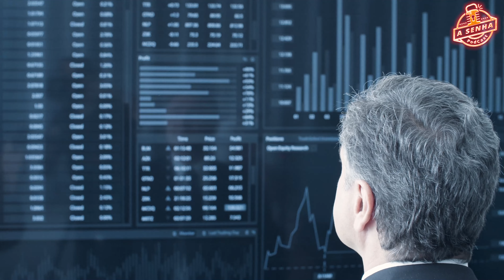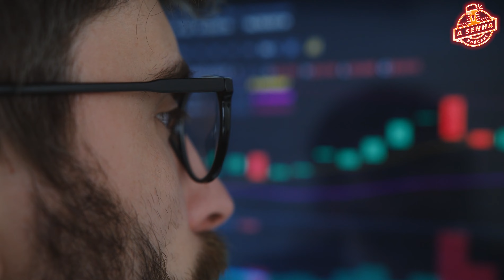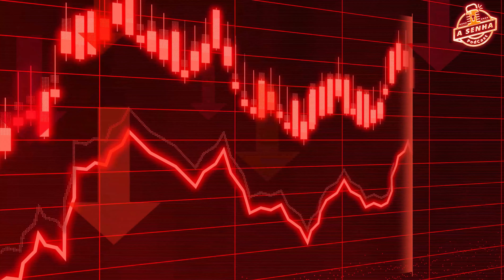COMO APROVEITAR O POTENCIAL EXPLOSIVO DO MERCADO DE OPÇÕES?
Hoje nós recebemos no nosso Podcast - Luis Fernando Roxo falando tudo que você precisa saber sobre mercado financeiro, dividendos e ativos digitais

O @InvestimentoSemKO é um canal do YouTube guiado pelo Yuri Lindoso. Usamos uma linguagem divertida para assuntos relacionados ao mercado de ativos digitais e web 3. Tudo isso para você aprender a lidar melhor com seus gastos e garantir o seu futuro